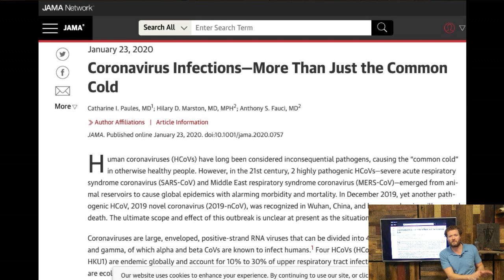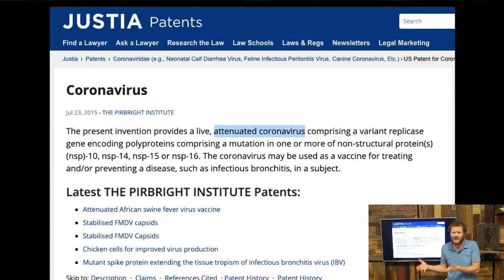Is the Current Coronavirus Patented and Did a Laboratory Create a Bat Coronavirus?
Clarification is needed regarding the patenting of coronaviruses.

However, the idea that there is the possibility that the coronavirus was made or "engineered" in a lab could possibly be true.

With more information, we will hopefully know the truth.

Full blog with references and resources:
Discussing the Coronavirus- Part 1